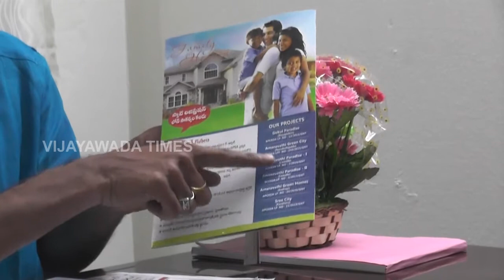Sri Sai Praghathi